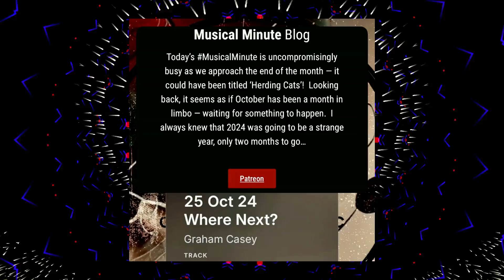Waiting for October's End? What's NEXT? 🤔